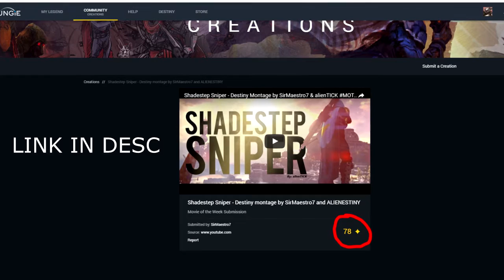Destiny - APPELLANT III HAND CANNON! "Pretty Good" (Live Crucible)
VOTE FOR THE MONTAGE HERE!!!

► All my Destiny videos!

- alienTICK

Video uploaded & owned by alienTICK